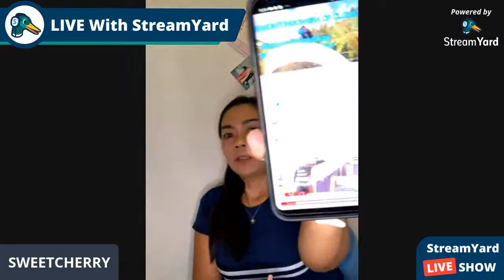Stretch Your Mind and Fly